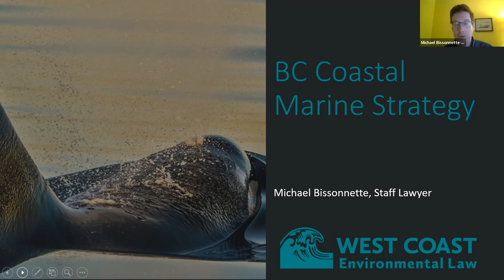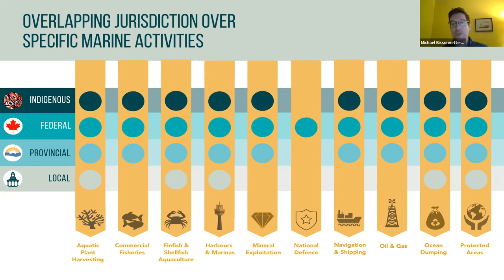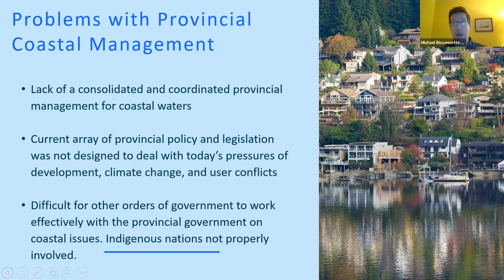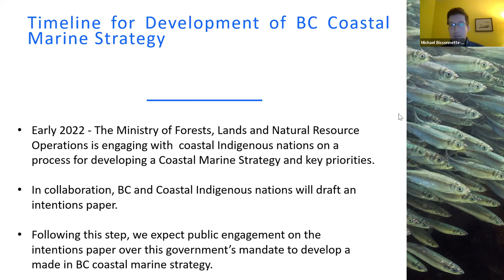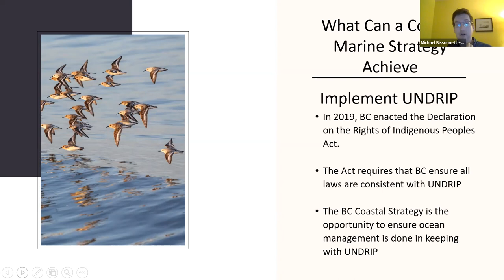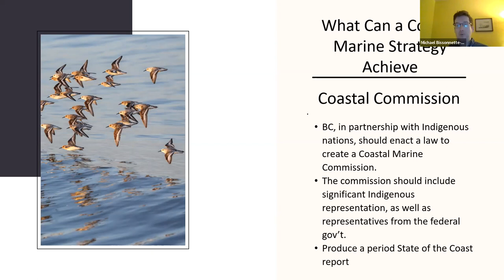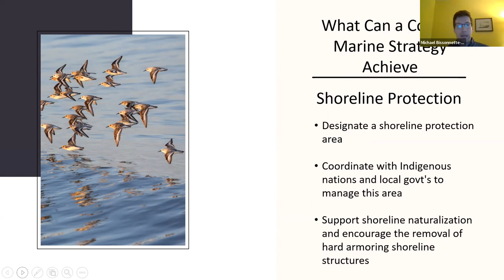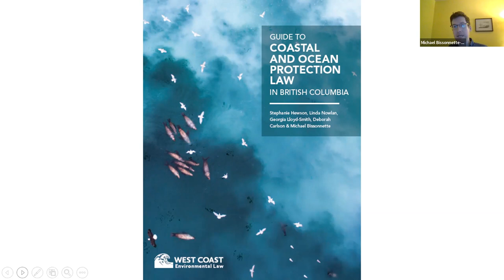Protecting the coast with a BC Coastal Marine Strategy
In this presentation, Staff Lawyer Michael Bissonnette shares an update on West Coast Environmental Law's work toward the implementation of a provincial coastal marine strategy and related legislation. A BC Coastal Marine Strategy, co-developed with Indigenous peoples, could create a wide range of benefits for ecosystems and coastal communities – from supporting coastal climate adaptation and restoring wildlife habitat, to coordinating more effectively with different jurisdictions and coastal users.

West Coast Environmental Law and CPAWS-BC have teamed up to advocate for a strong, effective coastal strategy for BC – a Blueprint for the Coast.